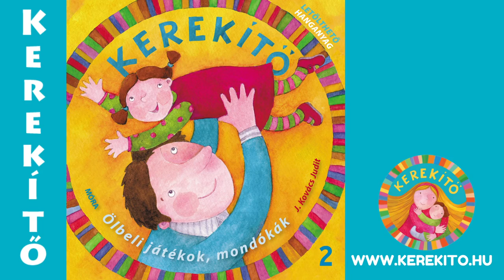22. Fut a vonat, megy a vonat